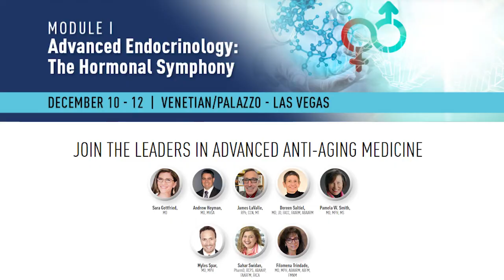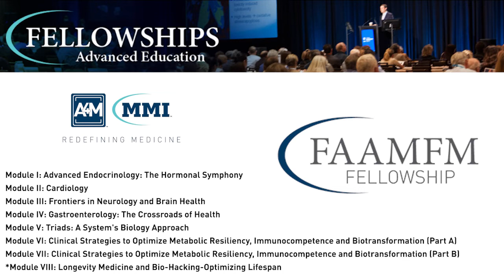Redefining Medicine with special guest Dr. Pamela Smith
Pamela Wartian Smith, M.D., MPH, MS spent her first twenty years of practice as an emergency room physician with the Detroit Medical Center and then 26-years as an Anti-Aging/Functional Medicine specialist. She is a diplomat of the Board of the American Academy of Anti-Aging Physicians and is an internationally known speaker and author on the subject of Personalized Medicine. She also holds a Master’s in Public Health Degree along with a Master’s Degree in Metabolic and Nutritional Medicine. She has been featured on CNN, PBS, and many other television networks, has been interviewed in numerous consumer magazines, and has hosted two of her own radio shows. Dr. Smith was one of the featured physicians on the PBS series “The Embrace of Aging” as well as the on-line medical series “Awakening from Alzheimer’s” and “Regain Your Brain”. Dr. Pamela Smith is the founder of The Fellowship in Anti-Aging, Regenerative, and Functional Medicine and is professor emeritus from the Morsani College of Medicine, University of South Florida. She is the author of eleven best-selling books. Her book: “What You Must Know About Vitamins, Minerals, Herbs, and So Much More” was published last year. Her newest book: “Max Your Immunity,” will be released shortly.